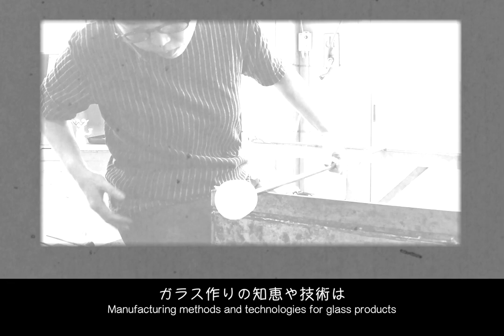【匠の技～WAZA～vol 20 富山ガラス】暮らしを彩る新しい富⼭ガラス｜⽇本のよいものを巡る旅〈富山アイコニック®︎〉～モノづくり編～ 富山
★詳しくはコチラ　暮らしを彩る新しい富⼭ガラス

日常（生活・人生）を『おしゃれ』に変える きっかけ や 感覚 を提供する動画メディアです。

日本橋三越本店「〈富山アイコニック〉と朝食を愉しむうつわ展」
開催日2021/3/10 (水)～2021/3/23 (火)
会場 ： 日本橋三越本店　本館５階　スペース＃５

富山在住のガラス作家が制作した日常使いもできるラグジュアリーなガラスアイテムを日本橋三越本店で展示販売します。
出品作家：金津沙矢香・津坂陽介・久保裕子・金東希・靏林舞美・岩坂卓・北村三彩・坂田裕昭・小寺暁洋・岸本耕平・佐野猛・佐野曜子・小宮崇・古賀雄大・鈴木亜紀子・輪島明子・三野直子・下田顕生（富山アイコニックのみ）
富山アイコニッツク定番品に加え、新アイテムも発表します。
また、作家たちが提案する朝食を愉しむ素敵なガラスの器も販売いたします。
ぜひ、ご覧になってください。

〈富山アイコニック®︎〉
2020年2月にデビューした富山発のラグジュアリー なガラス・ブランド〈富山アイコニック〉を、ご紹介します。

TOYAMA ICONIC COLLECTION 2020 SS
コンセプト＆開発ストーリー

　2019年、富山で活動する多くのガラス作家の中から、６人の有志が集まり制作に取り組んだ〈富山アイコニック〉。作家活動だけにとどまることなく、ひとつの目標に向かってガラスのモノづくりを始めました。

　目指したのは、使う人が豊かな気持ちで、心地よい時間を過ごしてもらうためのガラス、そして感謝の気持ちやメッセージを最大限にお伝えするための贈り物としてのガラスです。

「豊かな気持ちと心地よい時間」、そして環境に恵まれた富山という風土で感じとることのできる「季節と自然への敬意」、神々しい立山連峰に囲まれ、豊富な美しい水に恵まれ、海へとつながる富山の自然そのものをイメージし表現しています。

　ガラスが光を美しく捉える形を探して試行錯誤を繰り返しました。直線と曲線が融合する独自性のあるフォルムを追求しています。もちろん、使い勝手の良さ、持った時の心地良さも大切なポイントです。グラスや器が主役ではなく、使ってくださる方々とともにあるガラスづくりを目指しました。

６人の作家たち

　ガラス作家は、ガラスにさらなるひと手間をかければ、その魅力はより輝きを増すことを知っています。作家として培った経験や技術を活かすことで、独自の表情を伝えたいと考え、一つひとつ、作品と同じ気持ちで制作に取り組みました。

TOYAMA ICONIC COLLECTION 2020 SS　ファースト・コレクション

〈富山アイコニック〉コレクションでは、グラスを中心にプレートや一輪挿しなど全10アイテムを展開しています。作家たちの手で、一つひとつガラスという素材の魅力を引き出しています。

〈富山アイコニック〉特徴
　「上質なガラスの雰囲気を創造することと、富山のランドスケープを重ね合わせて、フロストという技巧で表現してみたい」。グラスを彩るシルバーグレーとゴールドイエローは、いずれも富山の空、山、光を思わせる色合いです。雲のかかる立山連峰に、陽の光が差し込んだ時の白銀の輝き、夕景に滲む黄金にも似た光、クリアもまた輝きを表しています。

　そして、底面には、山々と川を流れる水、あるいは雲海にインスパイアされた３本のラインが走っています。フォルムの曲線と融合する直線は、作家たちの心を込めたひと手間でもあります。